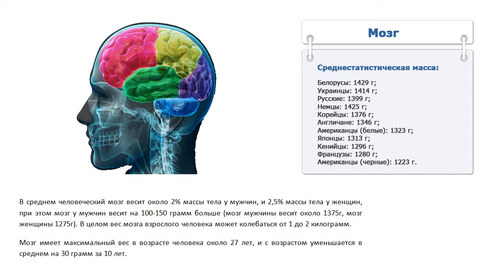Сколько весит мозг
Среднестатистическая масса:

Белорусы: 1429 г;
Украинцы: 1414 г;
Русские: 1399 г;
Немцы: 1425 г;
Корейцы: 1376 г;
Англичане: 1346 г;
Американцы (белые): 1323 г;
Японцы: 1313 г;
Кенийцы: 1296 г;
Французы: 1280 г;
Американцы (черные): 1223 г.